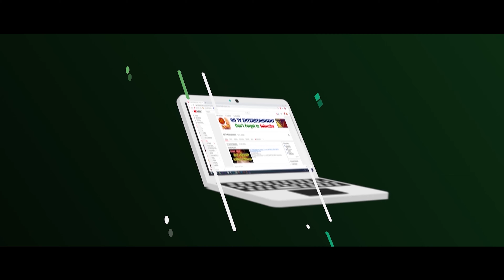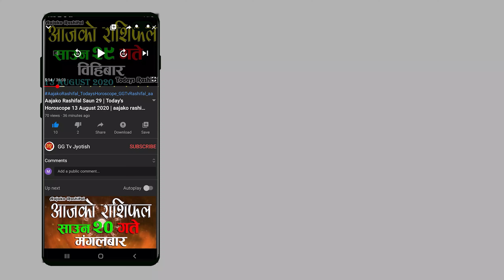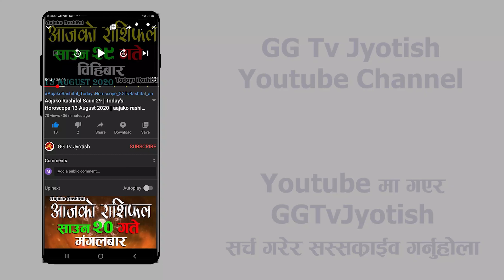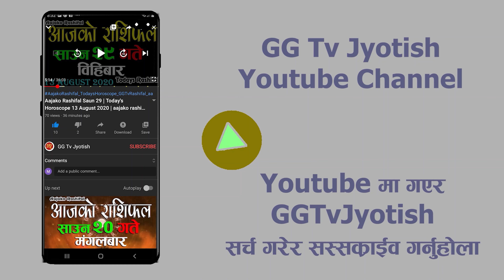Aajako Rashifal Mangsir 11 | Today's Horoscope 26 November 2020 | aajako rashiphal 2077 | GGTv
Aajako Rashifal || Aajako Rashifal Mangsir 11 || (2077 Mangsir 11 | November 26) | rashifal today | Dainik Rashifal | rashifal

Aajako Rashifal 2077 Mangsir 11 | Thursday, 26 November 2020 | aajako rashifal 2077 | rashifal today

Aajako rashifal 2077 Mangsir 11 | Today's Horoscope 2020 November 26 | aajako rashifal in nepali

Aajako Rashifal 2077 Mangsir 11 | Thursday, November 26 2020 | aajako rashifal | rashifal today

Aajako Rashifal 2077 Mangsir | Thursday, November 26 2020 | aajako rashifal | rashifal today

Aajako Rashifal
Daily Rashifal
Dainik Rashifal

Aajako Rashifal 2077 Mangsir 11 | Today's Horoscope November 26 2020 | aajako rashifal | rashifal today | aajako rashifal in nepali | aajako rashifal today | aajako rashifal nepali ma

आजको राशिफल - २०७७ मंसिर ११ गते || TODAY'S HOROSCOPE - November 26, 2020

आजको राशिफल - २०७७ मंसिर १२ गते || TODAY'S HOROSCOPE - November 27, 2020

Aajako rashifal 2077 mangsir 11 | Today's Horoscope November 26 | aajako rashifal in nepali | today rashi | GG Tv Rashifal

Aajako rashifal 2077 Mangsir 12 | Today's Horoscope November 27 | aajako rashifal in nepali | today rashi | Dharma Sanskriti

Aajako Rashifal 26 November 2020 Thursday | Daily Rashifal | Dainik Rashifal today horoscope | rashifal nepali | GG Tv jyotish

आजको राशिफल
aajako rashifal
aajako rashiphal
(aajako rasifal)
aajako rasiphal
Mangsir ko rasifal
Aajako rashifal mangsir 11
Aajako rasifal Mangsir 11